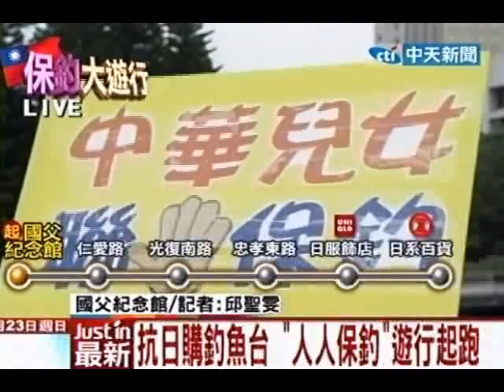抗日購釣魚台「人人保釣」遊行起跑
中天新聞》為了抗議日本將釣魚台國有化，23日下午在國父紀念館前有一場「人人保釣」遊行，抗議民眾要走到日本交流協會前遞交抗議書，不過現場發生一起小衝突。